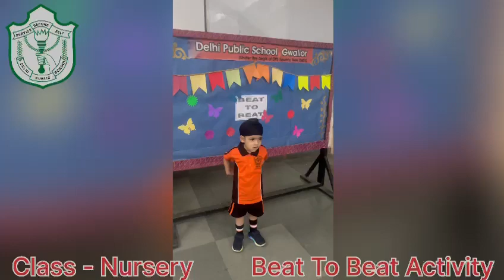Beat to Beat Dance Activity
Delhi Public School Gwalior conducted a Beat to Beat Dance Activity for the students of Class Nursery. The activity provided the students with an opportunity to exhibit their dancing skills and express their emotions.